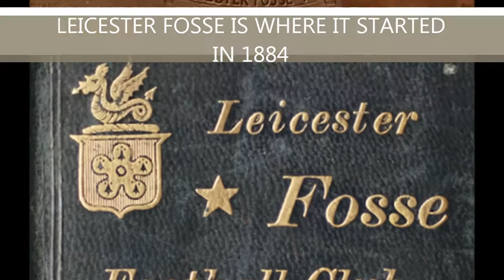City Aces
This is another song to congratulate LCFC on being promoted to the premier league season 2013/14 our version of Human by the Killers. Please also check out Chasing The Foxes, also available on YouTube and available to download at iTunes, Amazon and all good digital download sites.